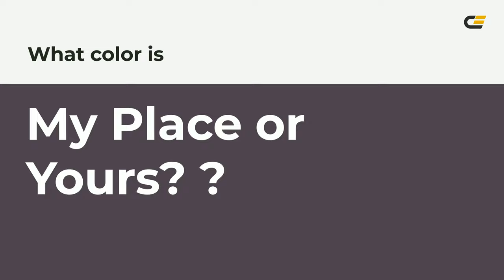My Place or Yours? color 4f434e hex color - Grey color - Cool color 4f434e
What color is My Place or Yours? ? 4f434e hex color - Grey color - Cool color 4f434e

Hex 4f434e Color Code is also known as My Place or Yours? color.